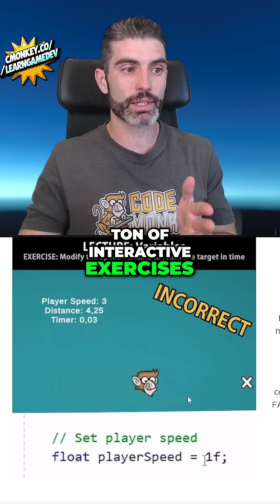How to ESCAPE Tutorial HELL!